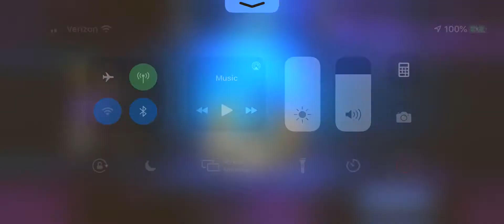Summoning Eye Scream